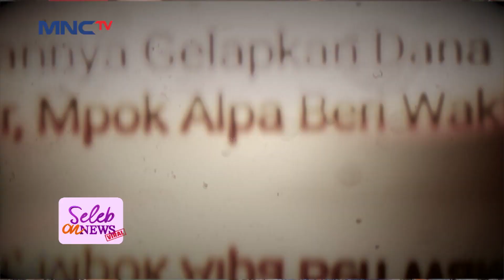Mpok Alpha Ditipu Temen Sampe 1 Milyar Lebih - Seleb On News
Setelah hampir 1 bulan berharap ada itikad baik dari temannya untuk kembalikan uangnya, Kesabaran Mpok Alpha akhirnya roboh juga, terpaksa Alpha harus laporkan kasus ini ke polisi.